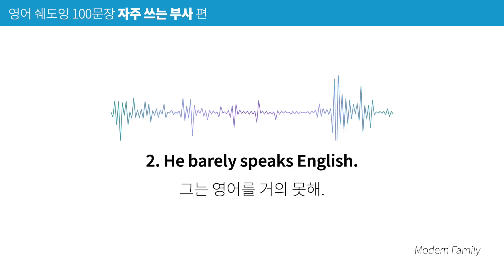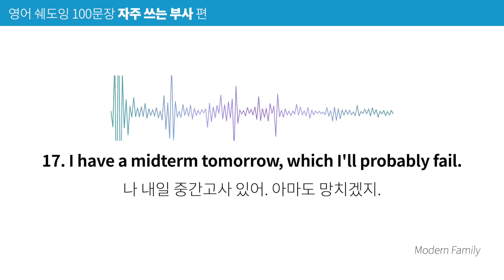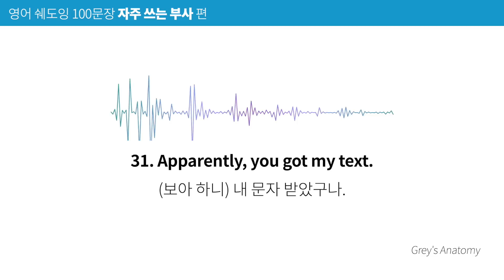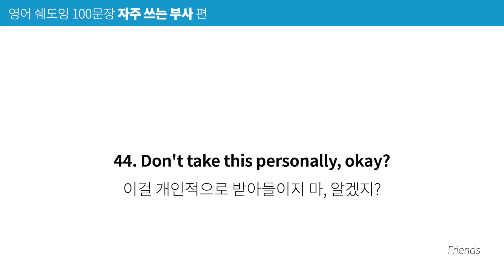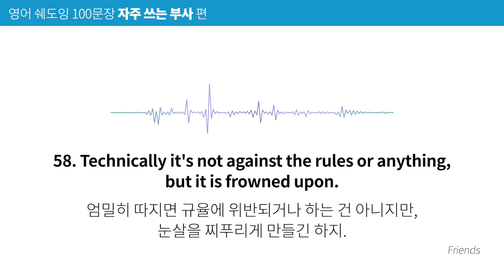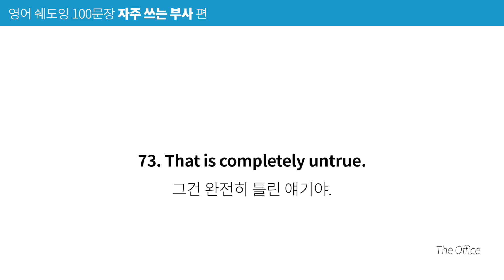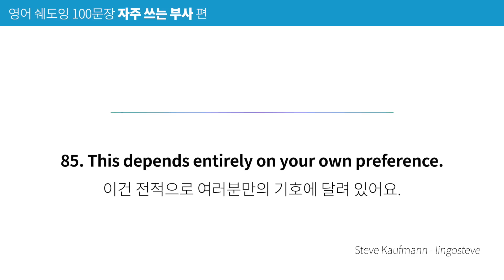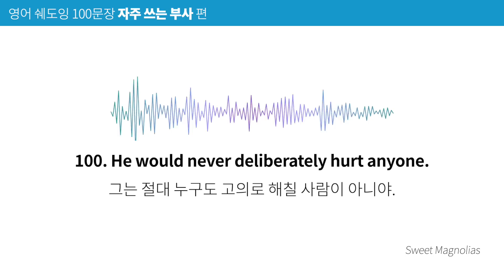[영어쉐도잉100문장] 자주 쓰는 부사 다 모았다~ 🙌🏻 미드 예문으로 쉐도잉하기! | 10번 반복훈련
barely, probably, apparently, completely, highly, accidentally...
영어 원어민들이 애용하는 중요하고 다양한 부사들 함께 정복해요! 🙌🏻

00:00:00 10번 반복훈련 시작
00:00:02 1~10번 문장
00:06:02 11~20번 문장
00:13:01 21~30번 문장
00:19:31 31~40번 문장
00:27:50 41~50번 문장
00:34:10 51~60번 문장
00:41:18 61~70번 문장
00:48:29 71~80번 문장
00:55:12 81~90번 문장
01:01:52 91~100번 문장